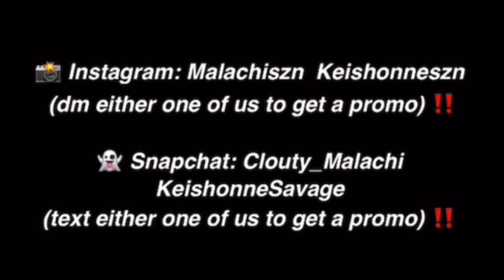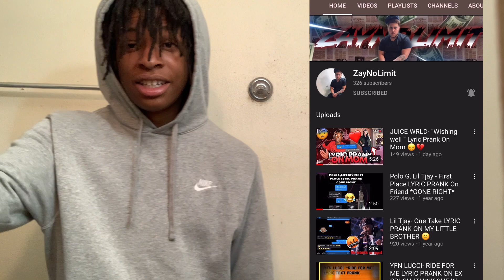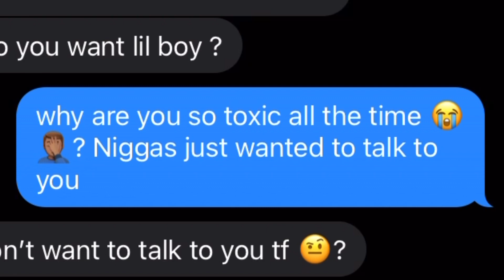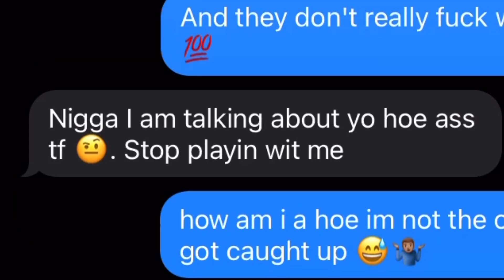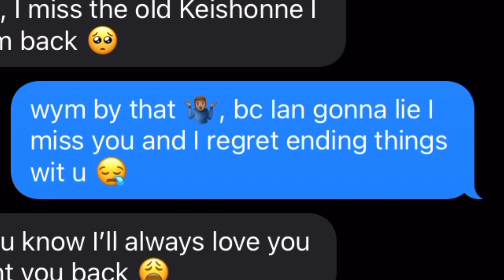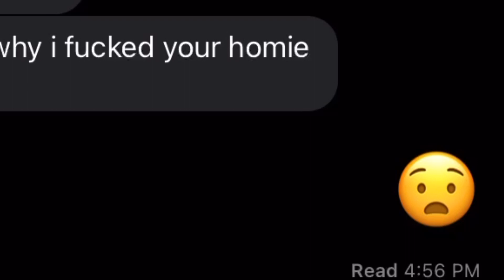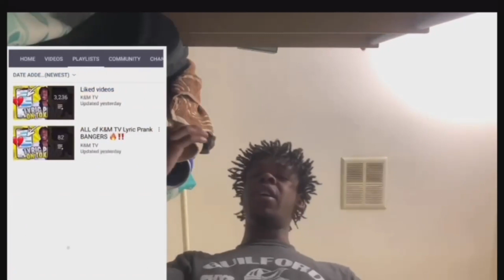KING VON “DEMON” LYRIC PRANK ON FIRST LOVE ❤️ **GONE RIGHT**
We have now made a playlist full of ALL of our BEST Lyric Pranks 😳🔥Click This Link Rn 👆🏽 And Watch As Many lyric pranks by us as u want 🤷🏽‍♂️🎥‼️ we update the playlist DAILY 💯 u don't wanna miss out.. they are ALL BANGERS 🔥😨 go watch all of them Rn 🙏🏽

1.Non-Commercial
2Transformative in Nature
3.Does not compete with the original work or have any negative effects on its market

ALL BACKGROUND SONGS AND AUDIO DO NOT BELONG TO US ‼️
lyric prank lyric pranks ddg plug king itsdjszn xxxtentacion king von juicewrld gbgr rapstar lil uzi vert funny laugh comedy toofar679 lyric prank 6ix9ine king von demon